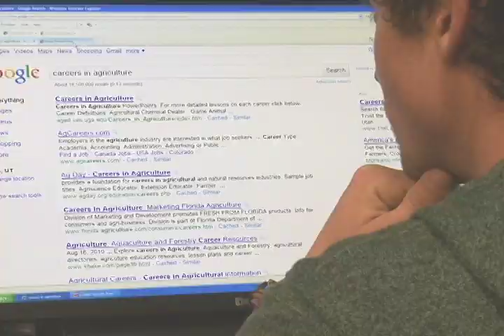Careers in Agriculture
Learn from Braden what a career in agriculture can be.